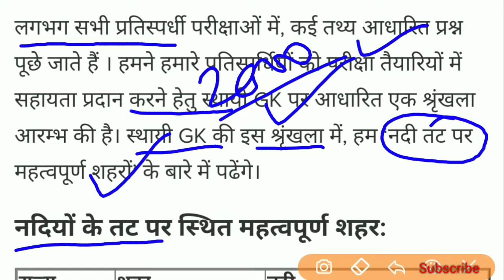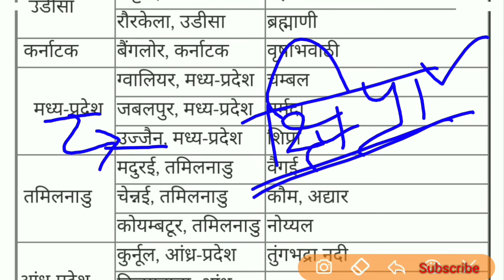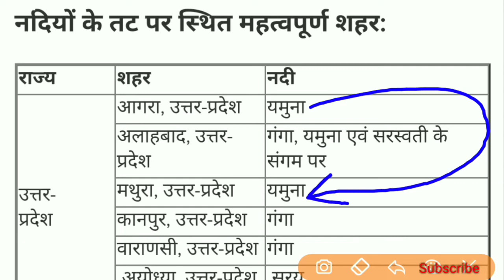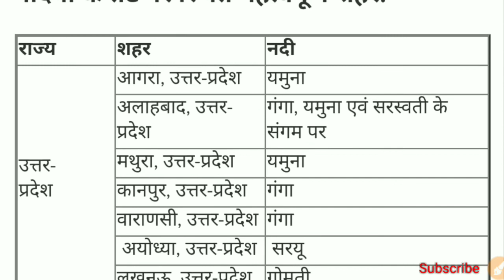नदियों के किनारें बसे भारत के प्रमुख शहर | Complete List | Most Important Question..✍️✔️